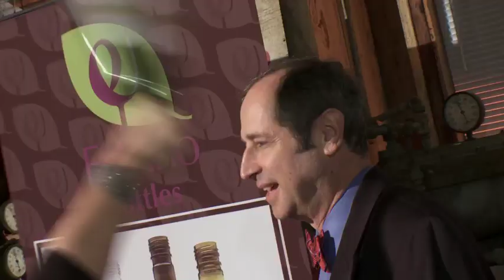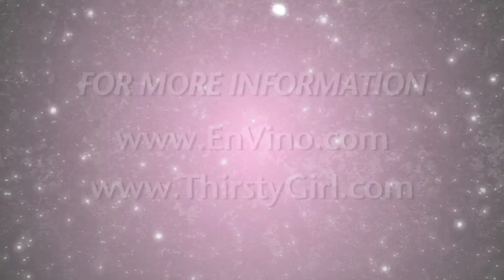Leslie Sbrocco and Mark Kaufman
Glass isn't the only game in town when it comes to wine bottles. Head Thirsty Girl Leslie Sbrocco talks with Marc Kaufman of Envino bottles to find out the benefits of plastics.